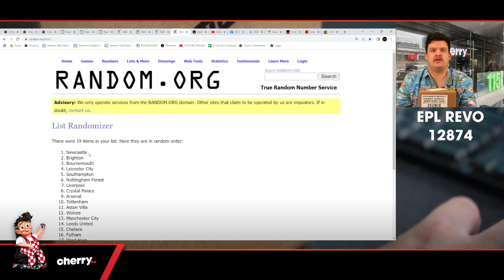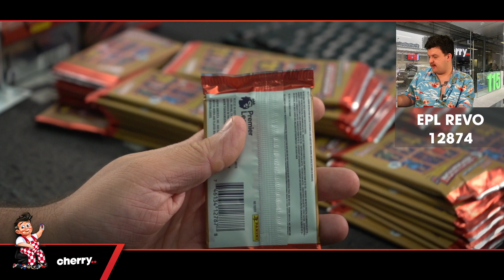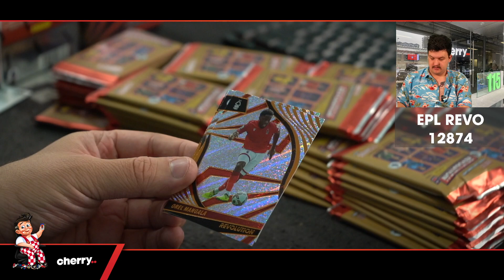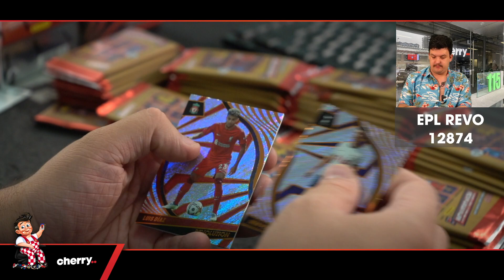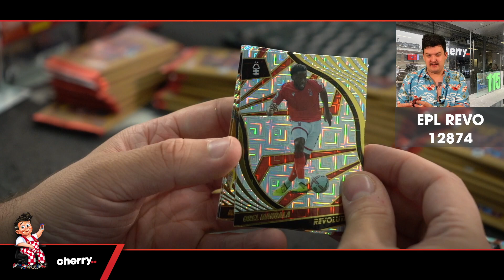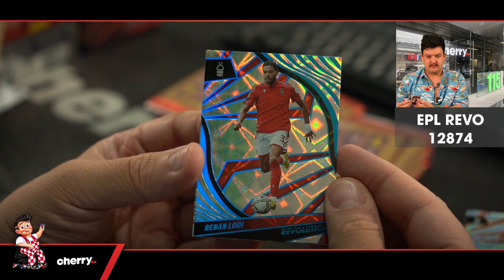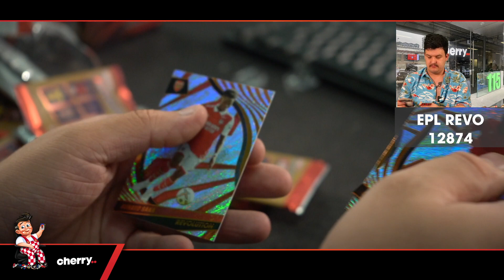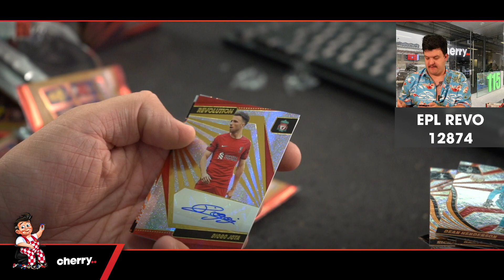22-23 Revolution EPL Hobby 8-Box Inner Case Break (Man U Giveaway) #12874 - Team Based - Feb 24